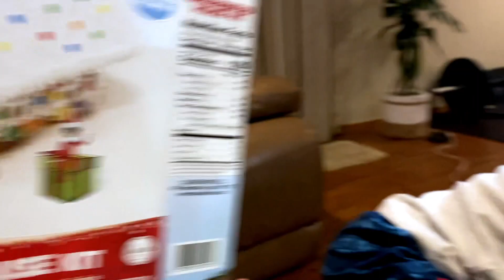GINGER BREAD HOUSE | Making for the first time!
Making our very first Ginger Bread House during the Holidays..